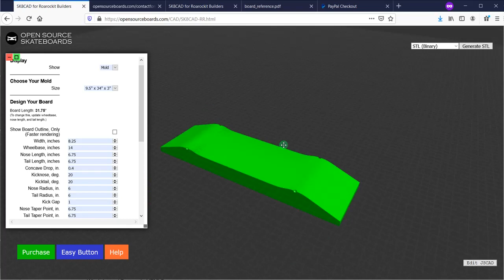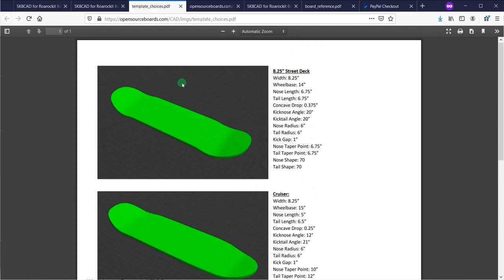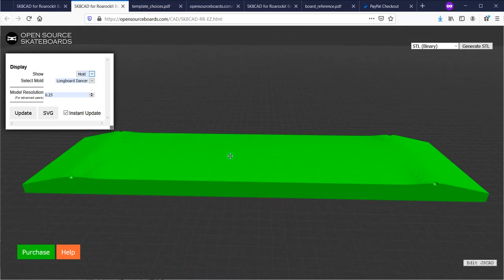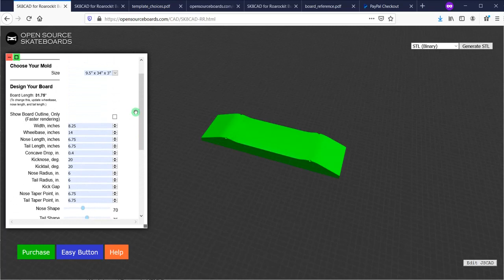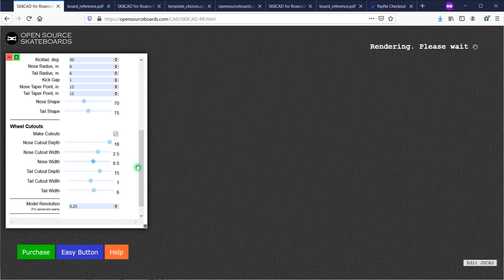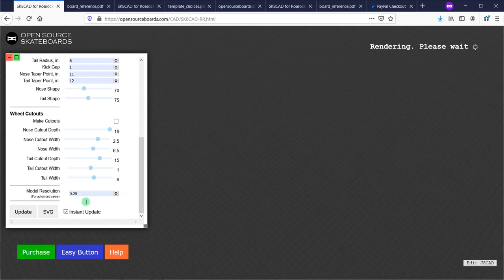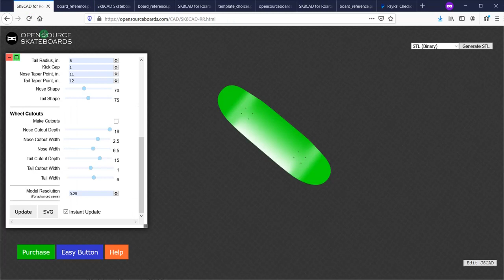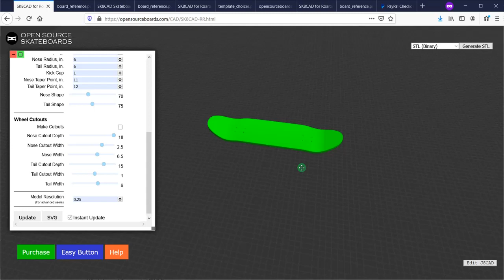How to Easily Design Skateboard and Longboard Molds (SK8CAD-RR)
for ordering.

SK8CAD-RR (works best in Chrome or Firefox)

This video is a brief overview of how to use SK8CAD-RR, the free Open Source Skateboards skateboard and longboard mold design software for making molds using the Roarockit method (vacuum bagging).